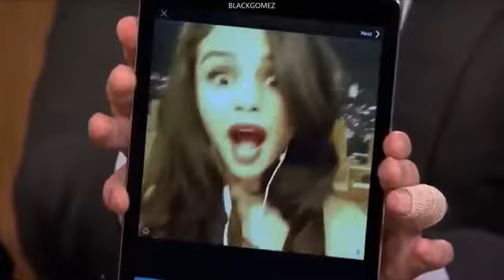Selena Gomez Best Funny moments (2020)